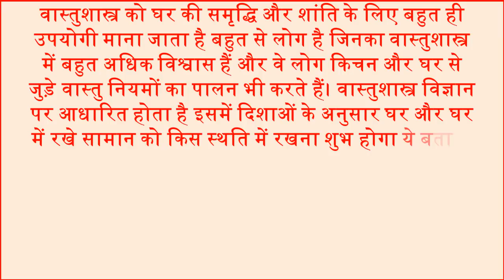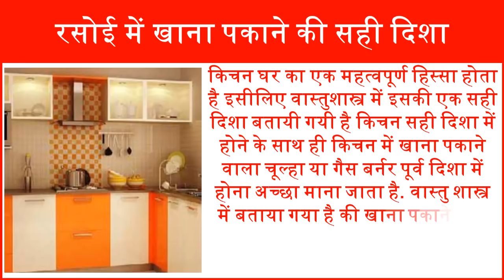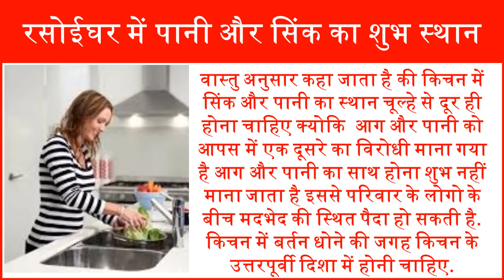Kitchen Home Care Vastu Tips In Hindi वास्तुअनुसार किचन की सही दिशा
In this video we will tell you about easy and useful kitchen home care tips according to vastu shastra. House kitchen vastu simple tips in hindi. Right directions of kitchen sink in the home kitchen. What is the right direction of kitchen according to vastu. आज के समय में वास्तुशास्त्र हमारे घर की समृद्धि और शांति के लिए बहुत ही जरूरी हो गया है बहुत से लोग है जिनका वास्तुशास्त्र में बहुत अधिक विश्वास हैं और वे लोग किचन और घर से जुड़े वास्तु नियमों का पालन भी करते हैं। वास्तुशास्त्र विज्ञान पर आधारित होता है इसमें दिशाओं के अनुसार घर और घर में रखे सामान को किस स्थति में रखना शुभ होगा ये बताया जाता है.